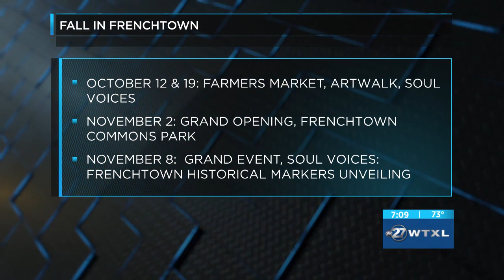SECOND CUP: Fall in Historic Frenchtown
Sheila Williams and Altimese Barnes with the John G. Riley Center &amp; Museum joined us on WTXL Sunrise Monday morning to talk about Fall in Historic Frenchtown.